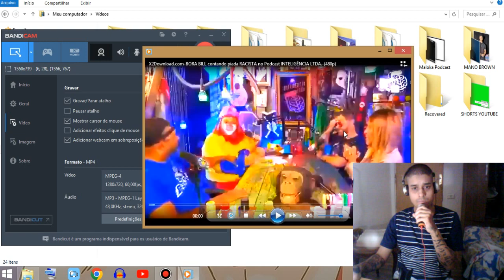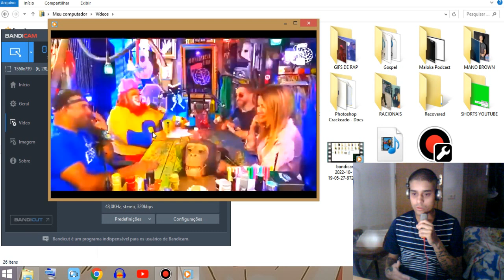VEJA O MOMENTO EM QUE "BORA BILL" FAZ PIADA R4C1ST4 NO INTELIGÊNCIA LTDA